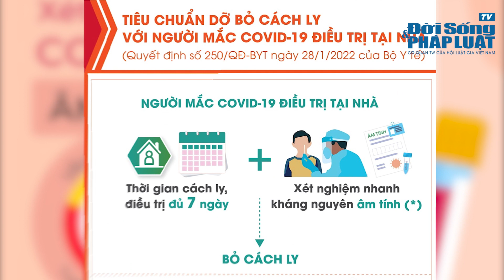Bản tin 3 phút ngày 22/02/2022. Bộ Y tế rút ngắn thời gian cách ly F1